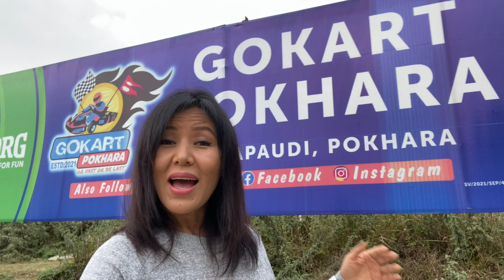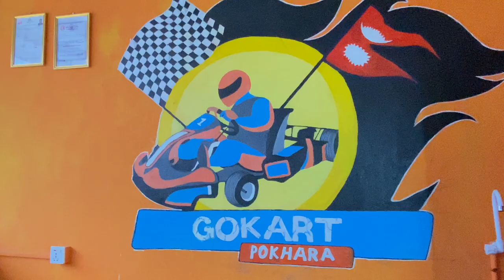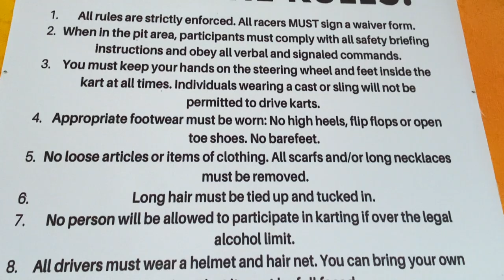GO KART POKHARA / Things to do in Pokhara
This was my first time trying out the Go Karts in my hometown Pokhara! I admit, I was slow and got stuck on some turns but had a lot of fun. You youngsters will love this place! Let me know if you have tried Go Karting in in the comment section below. Enjoy the vlog! :)

From Hallan Chowk in Lakeside, this place is about three kilometers going towards Pamey. You can cycle, bike, drive (or walk if you're ambitious). From Hallan Chowk, head towards Sedi Bagar, stay on Batas Marga. Go past the red hill (see Gusto sign) then make a right on the small uphill dirt road on your right, before Palm Beach Restaurant. The Pokhara Go Kart place is situated on the hillside just across from the Palm Beach Restaurant.